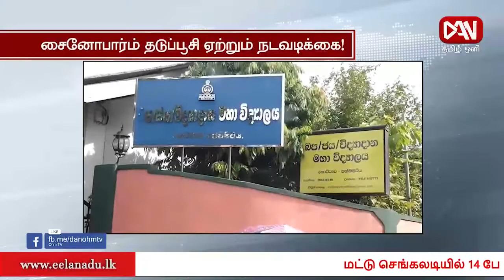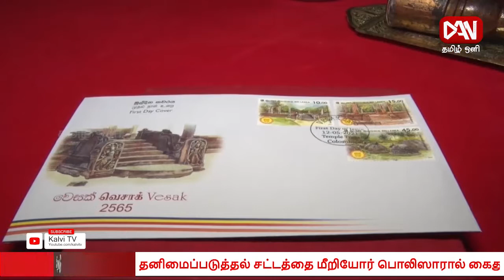டான் தமிழ் ஒளி இரவு 08.00 மணி பிரதான செய்திகள் | 12.05.2021